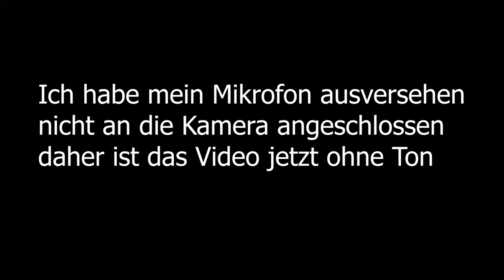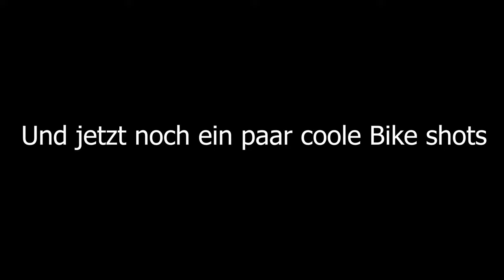Rose The Bruce 2 | Neus Bike mit Bikebuild | Bike Mauri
Es werden Natürlich auch noch weitere Videos Mit dem Dirt Kommen aber als Nächstes kommen noch Teil 2 & 3 vom leogang aufenthalt.
Und diesmal Youtube habe ich aufgepasst das ich nur Ncs Lieder benutzt habe also No Copyright Songs